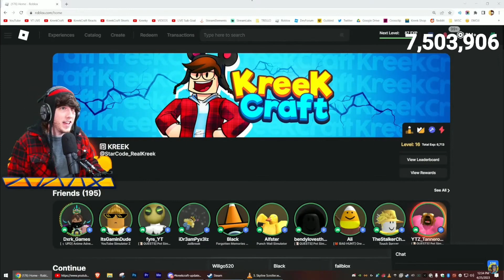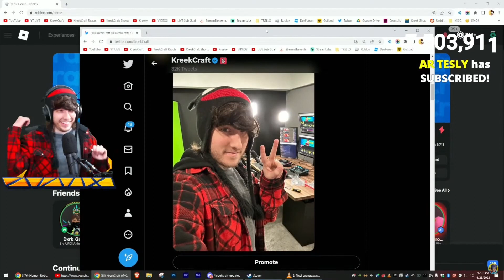KreekCraft's New Office